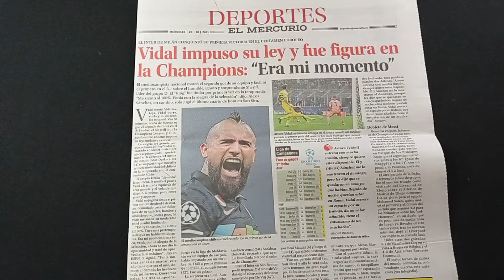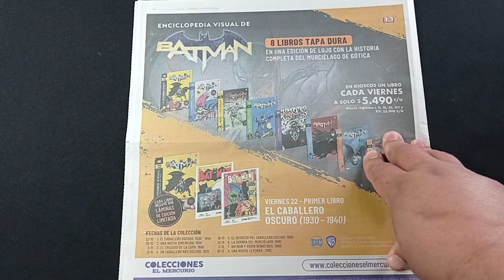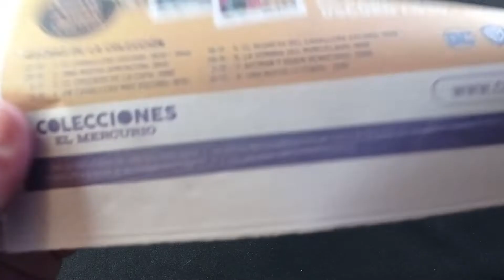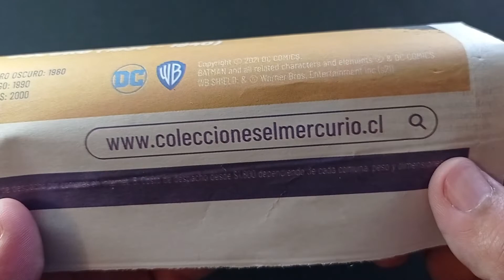ENCICLOPEDIA VISUAL DE BATMAN EN KIOSCOS DE CHILE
Enciclopedia Visual de Batman

“8 libros tapa dura en una edición de lujo con la historia completa del murciélago de Gótica.”

*En kioscos una entrega cada VIERNES.
*Precio Socio $4.940 c/u.
*Precio Público General $5.490 c/u.
*El descuento para socios no es aplicable en compras en Kioscos.
*Los valores antes mencionados no incluyen costos de despacho.
*4.000 unidades por entrega hasta agotar stock.
*El precio de público general unitario de kioscos en regiones I, II, III , XI, XII y *XV tiene un recargo de $500 c/u.